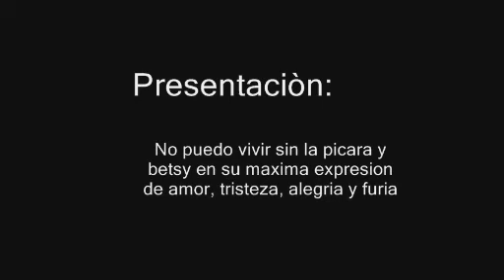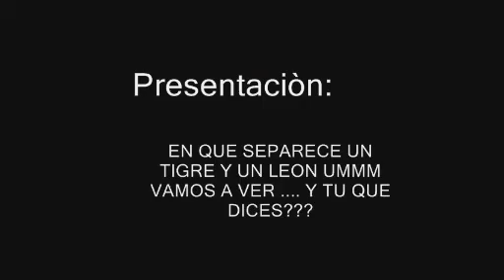VIAJE A CAJAMARCA UNFV 2009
Un triste video hecho por Jaime, donde salimos la elite y uno que otro colado... pero en fin... sin duda este trabajo de estudio fue mas que eso.. o no amigos??